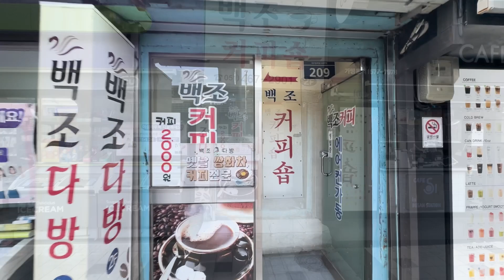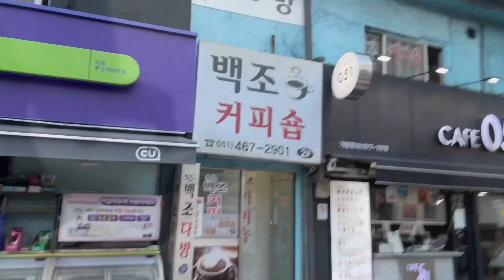부산역 앞 다방에 간다면 🫠 반드시 이 영상을 보고 가세요!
부산 출장 길을 잘 마치고
집으로 가는 SRT 타기 전!!

커피나 한 잔 할까 하고
궁금해서 들린 백조 다방에서 이런일이!

저는 이렇다할 대응도 못하고
당하고 말았습니다.
모두들 조심하세요! ㅋㅋㅋ

(참고로 계신 분들 동의 하에 촬영 하였습니다.)

00:00 다방 앞에서
00:16 들어가자!
00:26 화려한? 인테리어
01:30 그녀?와의 데이트!
01:58 1 : 2 데이트까지?
사용 장비 및 소프트웨어
1. 촬영 : iPhone15 Pro
2. 촬영 : Osmo Mobile 6
3. 영상편집 : Premier Pro 2024
4. 영상편집 : Photoshop 2024

문의는 댓글이나 커뮤니티, 혹은 이메일로 부탁드립니다.